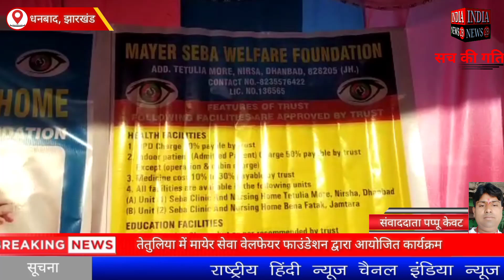धनबाद के तेतुलिया में मायेर सेवा वेलफेयर फाउंडेशन द्वारा आयोजित कार्यक्रम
झारखंड के धनबाद के तेतुलिया में मायेर सेवा वेलफेयर फाउंडेशन द्वारा आयोजित कार्यक्रम

Official